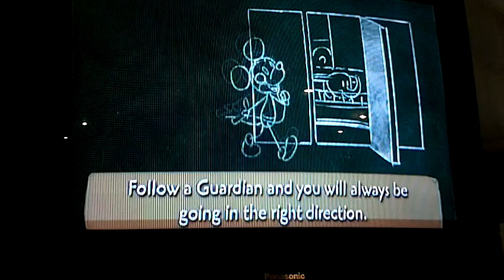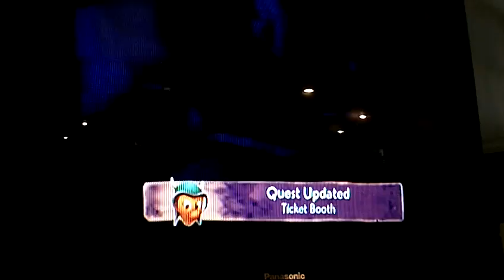Epic Mickey Part 3